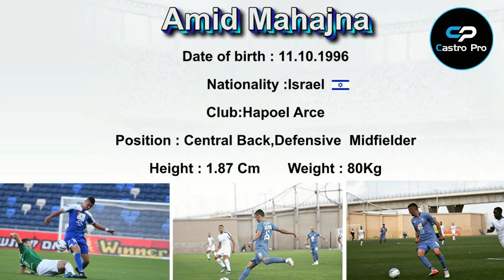Amid Mahajna Central Back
Nationality :Israel

Club:Hapoel Arce

Position : Central Back,Defensive  Midfielder

Height : 1.87 Cm       Weight : 80Kg